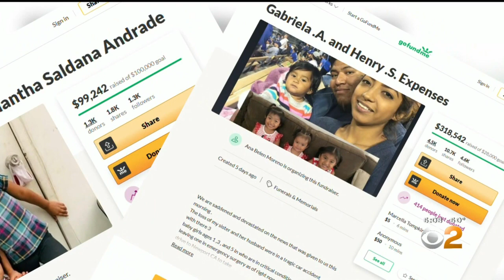Sisters Injured In Alleged DUI Accident Return Home From Hospital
Three young girls injured in a violent car accident that killed their parents returned home from the hospital Tuesday — surprised with dolls, games and toys.